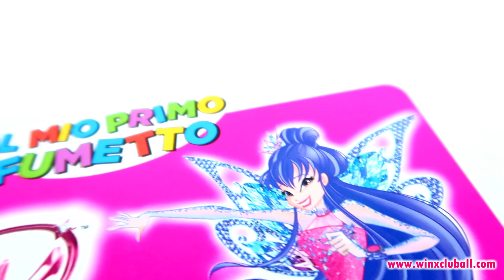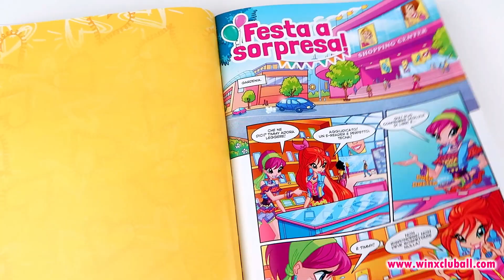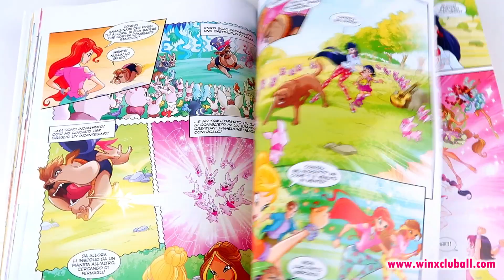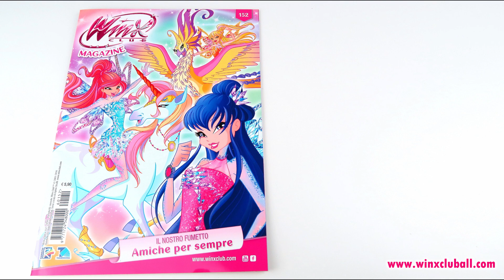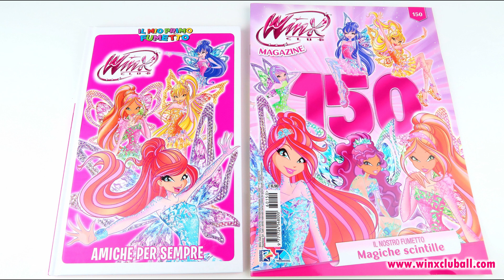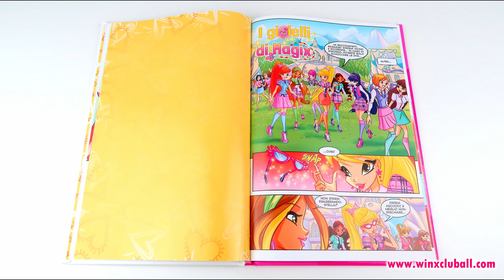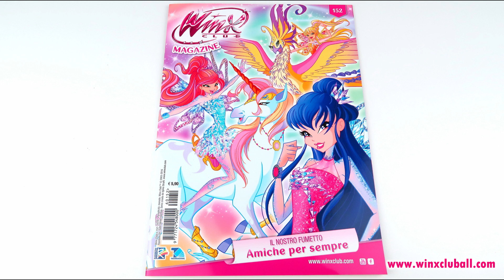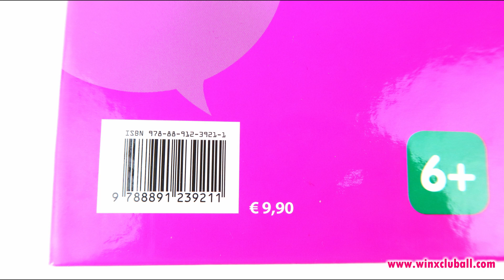Winx Club *AMICHE PER SEMPRE* Book Review!! THE WORST?😰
♡ FAN MAIL!
Post Office - send your letters to the following address! I'll open them in a video.
♡ FAN MAIL!
Apartado de Correos - envía tus cartas a la siguiente dirección! Las abriré en un vídeo.